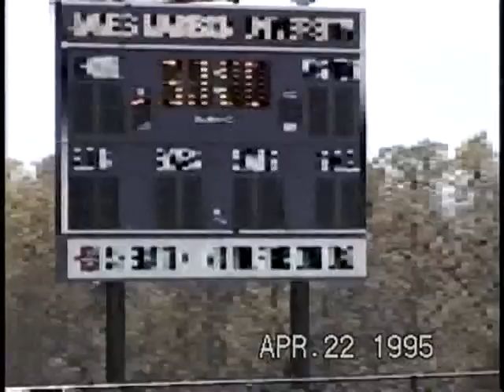U of Delaware vs. JMU - First Half 4/22/95